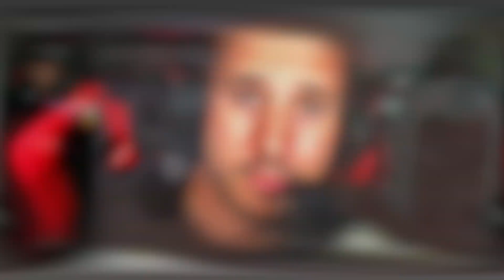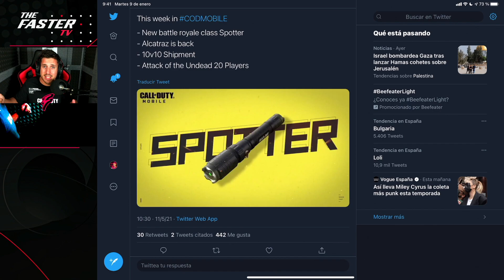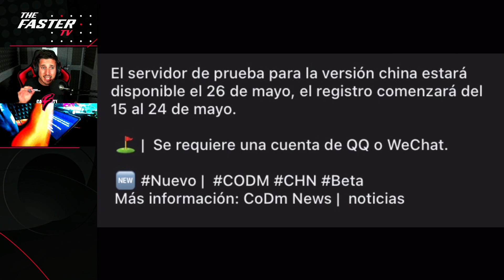¡RAPIDO! PERSONAJE GRATIS y NUEVA CLASE BATTLE ROYALE SPOTTER en COD MOBILE